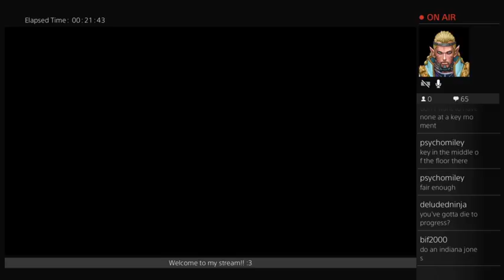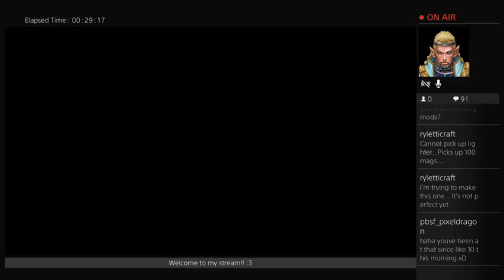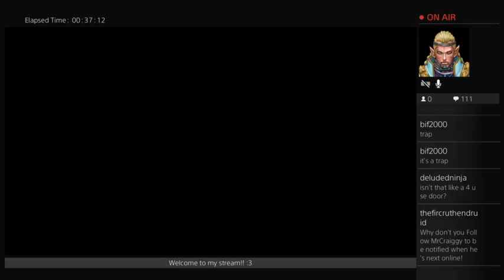Mr. Craiggy Plays: Resident Evil (Part 2)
Oh my days, these damn Emblem keys!!
More funstration with Resi.
But, progress is made, eventually...